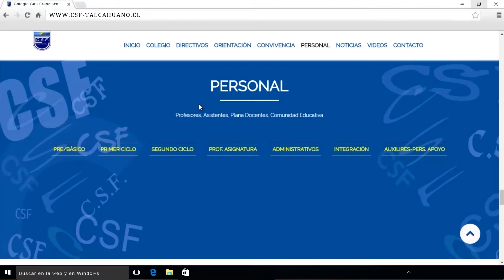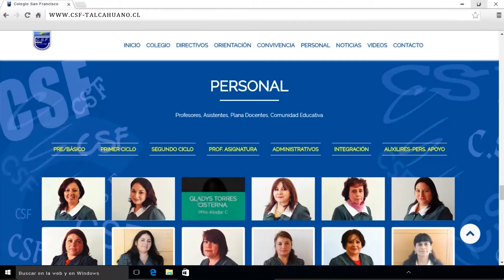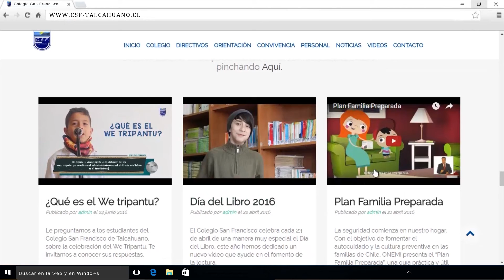Nueva página web CSF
El Colegio San Francisco cambiará su Página Web el próximo jueves 01 de septiembre. La nueva página está diseñada en una nueva plantilla que ocupa menos herramientas para una mejor interfaz gráfica, y una mejor interacción con el visitante.

En el video mostramos el funcionamiento de la página. Si deseas conocerla antes de que se actualice te invitamos a ingresar al siguiente